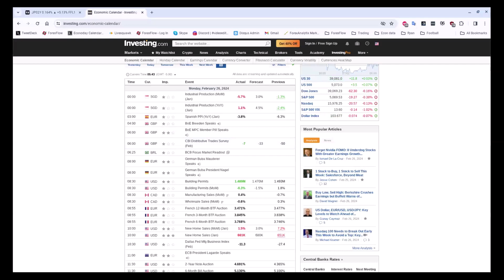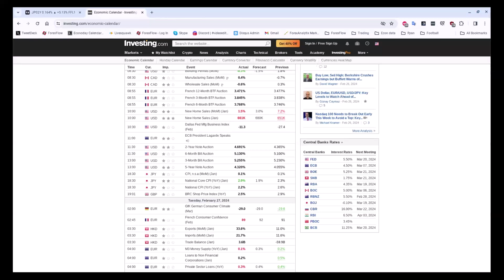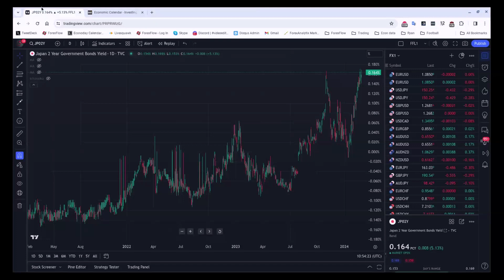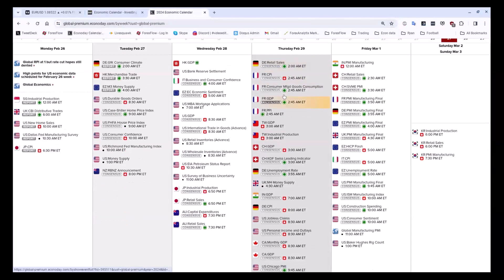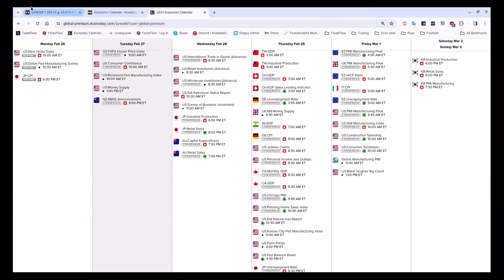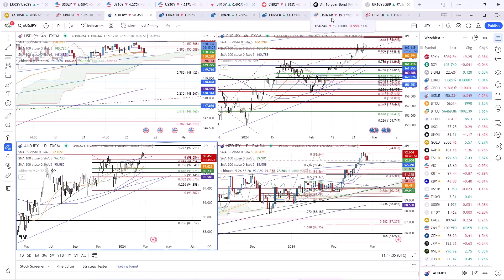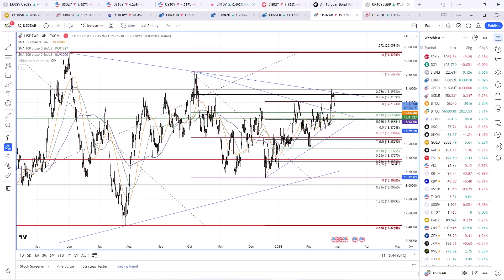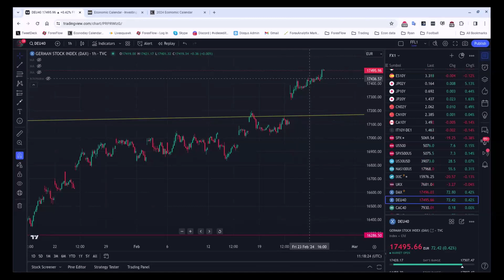The Flow Show - Tuesday 27th February 2024 - Surprise for Japanese CPI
The much awaited Japanese CPI data told us more about what the BOJ might do. Is it good enough for them to end negative rates?
US government shutdown fears are here again and we ask whether the market is dismissing the risk of it happening next week.
China and Australia look to be resolving old differences but it comes with warnings. Find out what those are.